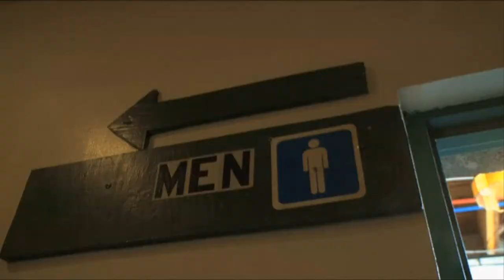[KNN 뉴스] 소변검사로 수명 예측